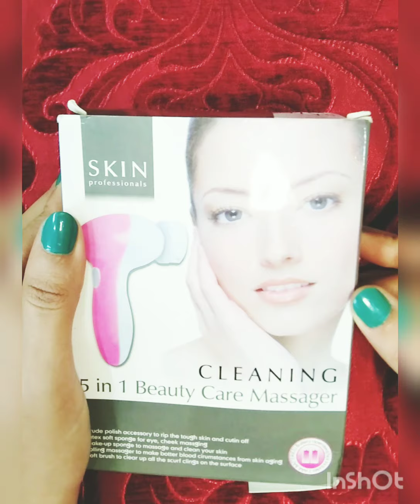Face Massager, Travel Friendly || 5 in 1 Beauty Care Massager || Nosh Speaking💕